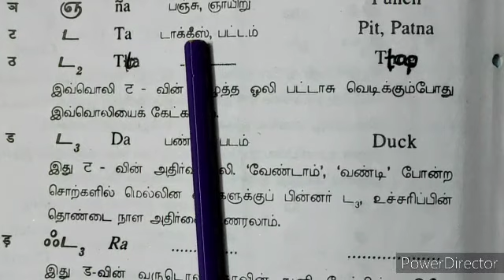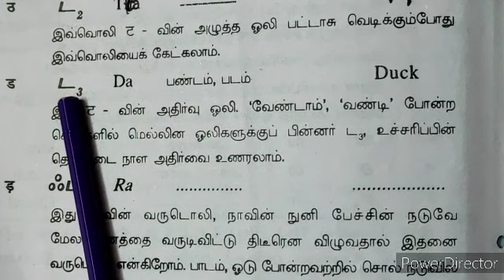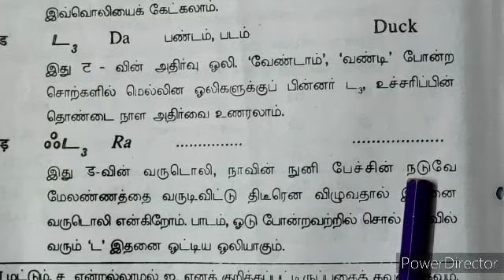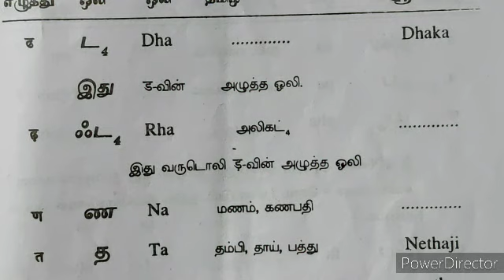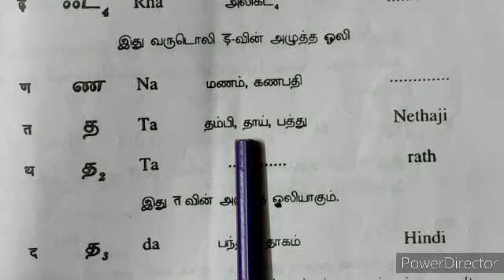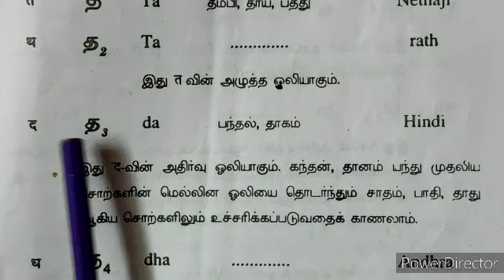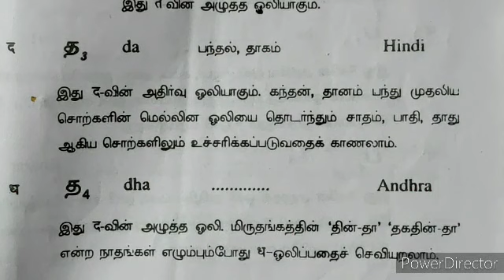spoken Hindi course in Tamil,Hindi व्यंजन Kutty Hindi learners,व्यंजन ट से न तक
# व्यंजन
Hindi course
Hindi व्यंजन
Kutty Hindi learners
Spoken Hindi course in Tamil
Spoken hindi course
Spoken hindi course day 6
learn hindi
learn hindi through tamil
spoken hindi
व्यंजन pronunciation
व्यंजन उच्चारण
व्यंजन ट से न तक
व्यंजन ट से न तक pronunciation
हिंदी अक्षरों - उच्चारण
Learn Hindi easily
Learn Hindi to Tamil
hindi alphabets